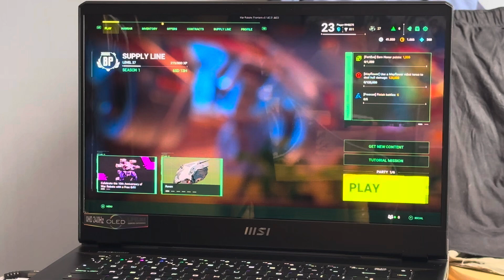War Robots: Frontiers - FREE to Play until 2nd May on Steam